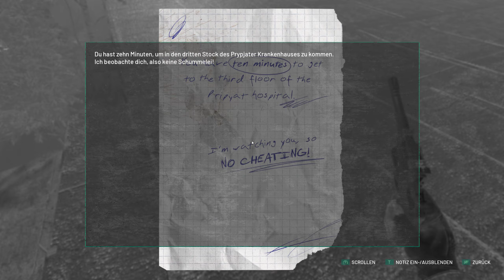Chernobylite: Duell mit dem Schwarzen Stalker (#10 german )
Es ist soweit. Ich versuche ihm entgegen zu treten !!!